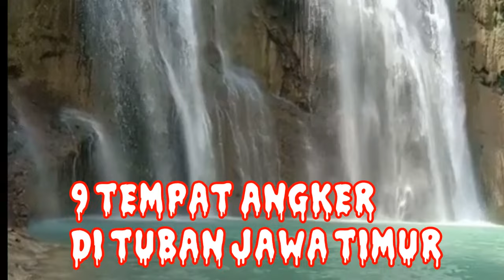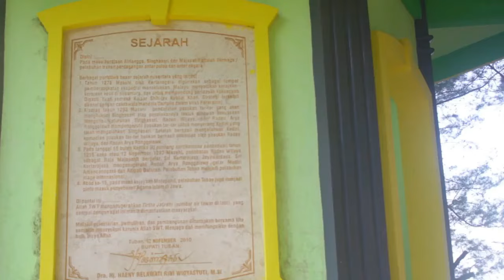🔴 9 TEMPAT WISATA ANGKER DI TUBAN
Tuban merupakan sebuah daerah di Jawa Timur yang belakangan ini viral karena mendapatkan dana miliaran rupiah akibat ganti untung pemerintah. Meskipun begitu, ternyata Tuban memiliki tempat wisata yang terkenal angker. Berikut 9 Tempat Wisata yang Terkenal Angker di Tuban